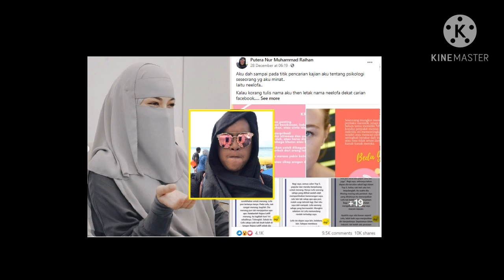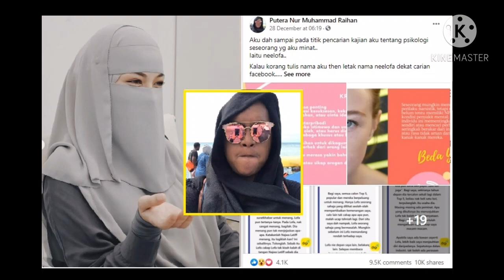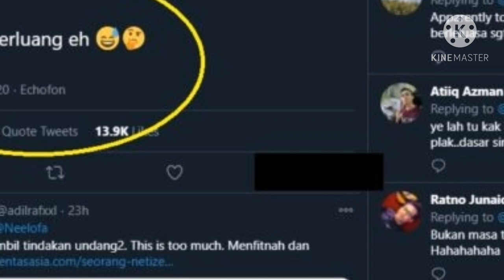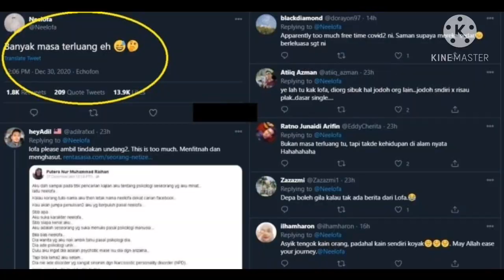LELAKI KARANG 4000 AYAT, TEORI GANGUAN PERSONALITI NEELOFA